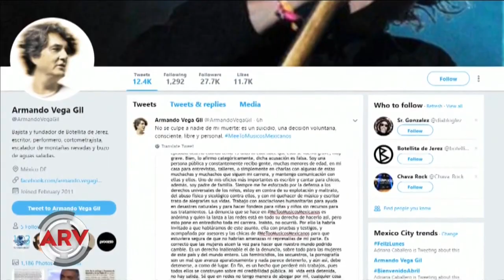Integrante de Botellita de Jerez se suicidó | Al Rojo Vivo | Telemundo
Armando Vega Gil habría anunciado su fatal decisión en una carta.